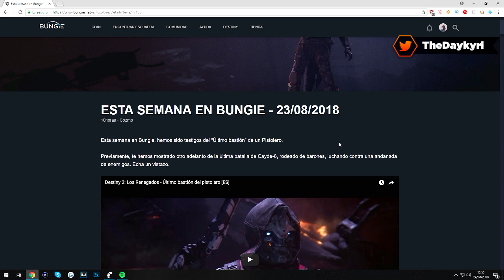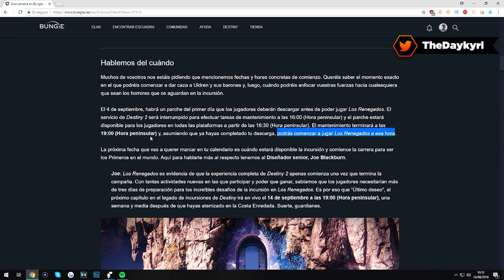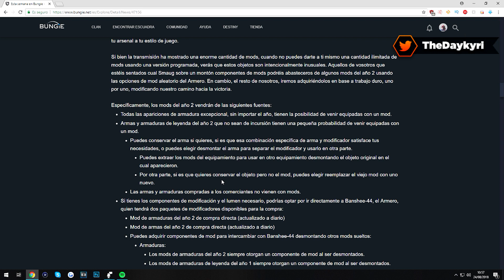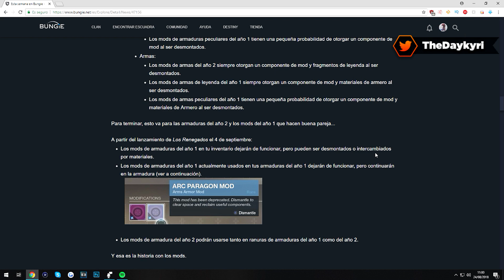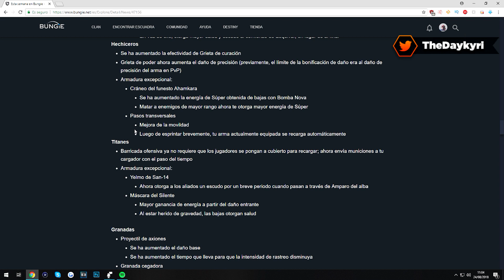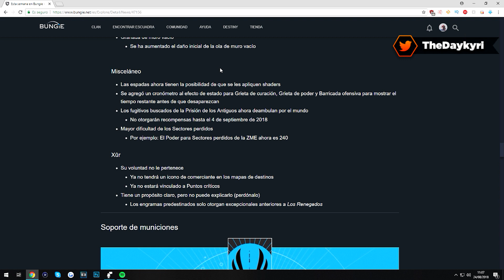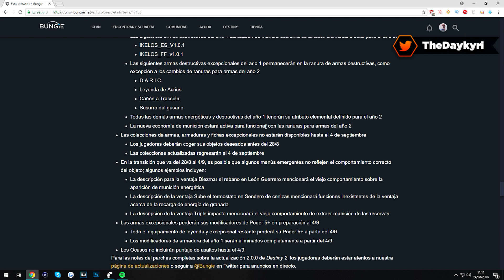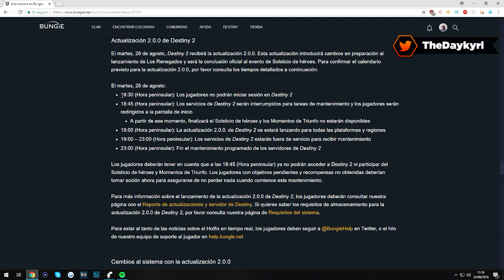FECHA INCURSIÓN *ÚLTIMO DESEO*, QUÉ HACER CON LOS *MODS*, NOTAS PARCHE! Y MUCHO MÁS!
🚩 Nuevo en el canal? Activa la 🔔 - 💛VÍDEOS RECIENTES! - DISCORD